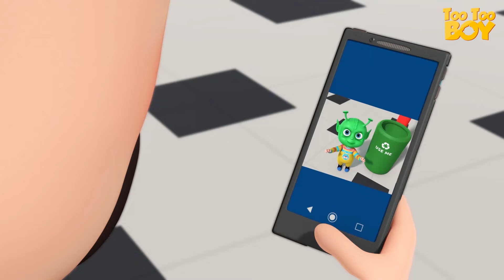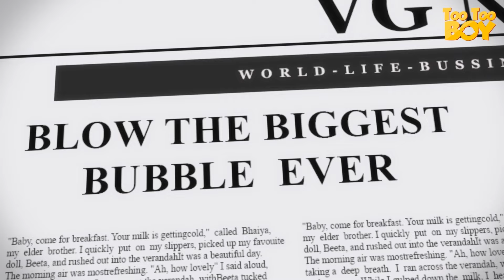Doggy Dance And Many More Episodes | Too Too Boy | Cartoon Animation For Children